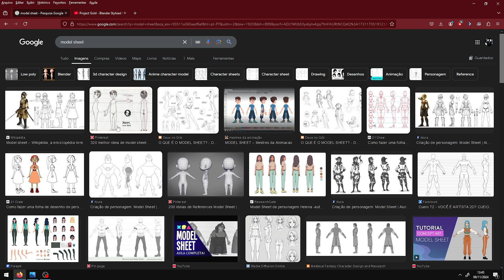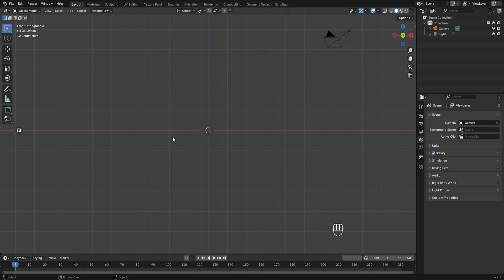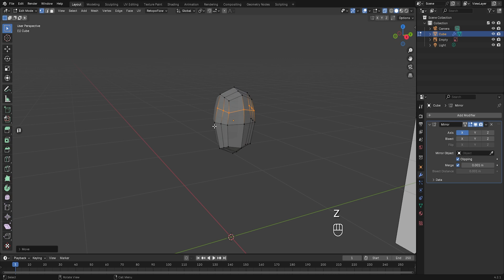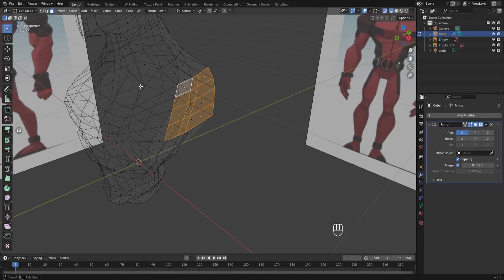DESAFIO 06 - DESAFIO DE BLENDER DE INICIANTE AO AVANÇADO - PERSONAGEM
Dia 6: Personagem Cartoon Simples

Objetivo: Modelar um personagem estilo cartoon, com formas simples e sem muitos detalhes complexos.
Dificuldade: Difícil.
Foco: Explorar a criação de personagens e boas práticas de topologia.

0:00 Intro
1:46 Modelagem
12:15 Texturas
24:23 Rigging ARP
25:45 Resultado Final